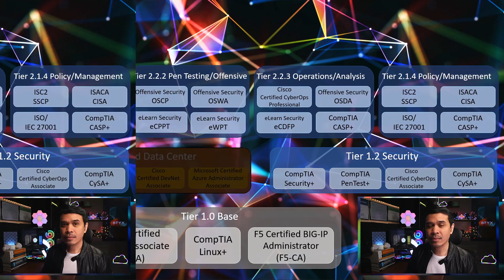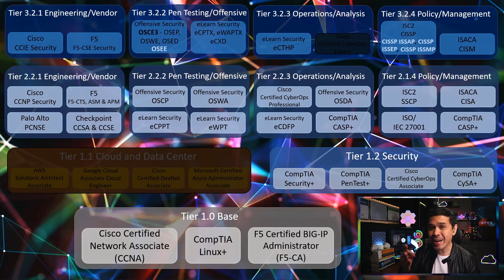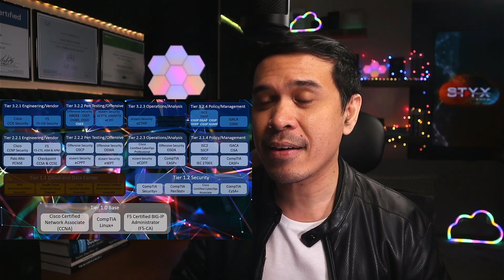Best Cyber Security Certifications 2022 - Expert Level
In this video, we will talk about my Top Picks for the Expert Level Best Cyber Security  Level Certifications for 2022. I divided into 4 Paths - Security Engineering, Pen Testing, SecOps, Security Management.

Timecodes
0:00 - Intro
1:10 - Qualifications on creating this video
2:22 - Tier 3.2.1 Security Engineering / Vendors
4:21 - Tier 3.2.2 Penetration Testing / Offensive
8:56 - Tier 3.2.3 Security Operations / Analysis
10:06 - Tier 3.2.4 Security Management / Policy
13:54 - Outro

Best IT Certifications 2022 - Beginner Level
We talked about my Top Picks for the Best Entry Level Certifications for 2022. I divided into 3 Groups - Base, Cloud & Data Center and Security.

Best Cyber Security Certifications 2022 - Mid Level
We talked about my Top Picks for the Mid Level Best Cyber Security Certifications for 2022. I divided into 4 Paths - Security Engineering, Pen Testing, SecOps, Security Management.